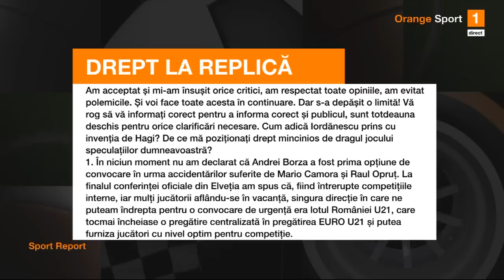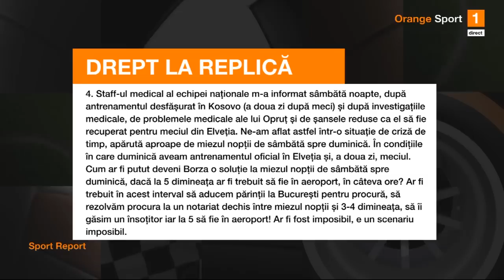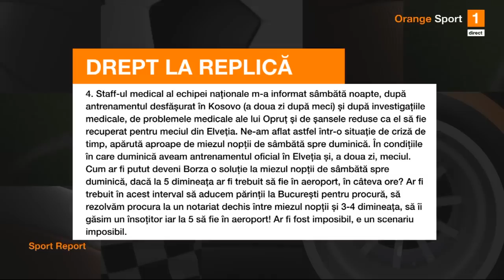Vochin: "Naționala de tineret nu și-a atins obiectivul, nu a reușit să spele rușinea"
Sport Report, de la Orange Sport, moderată de Silviu Tudor Samuilă, cu Andrei Vochin și Emil Grădinescu invitați, a analizat prestația naționalei de tineret la Euro 2023.